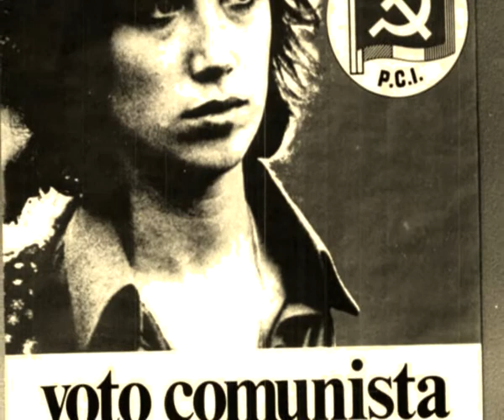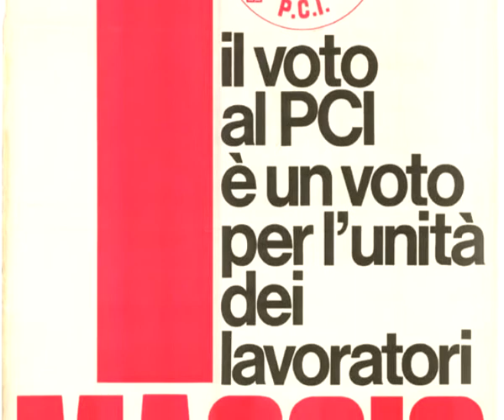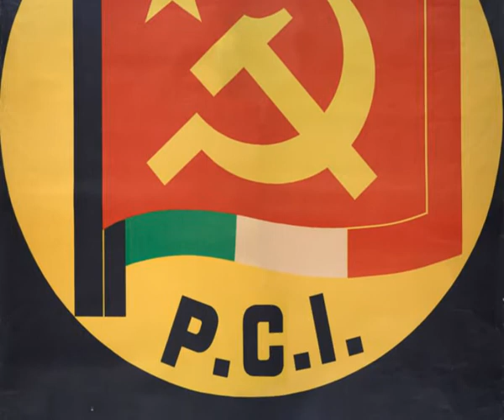manifesti del p.c.i.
Piccola galleria di manifesti del partito comunista italiano!